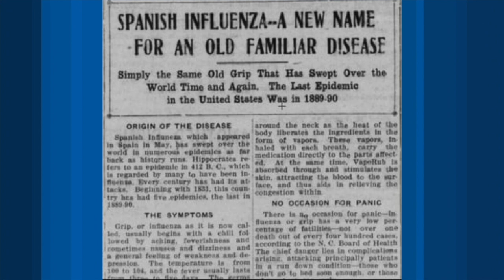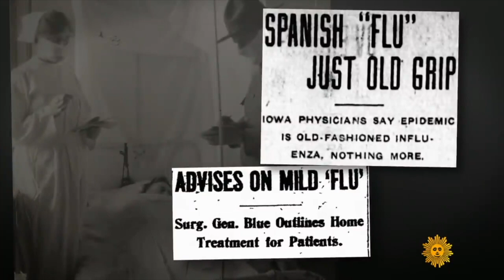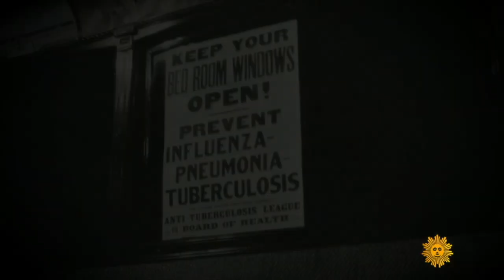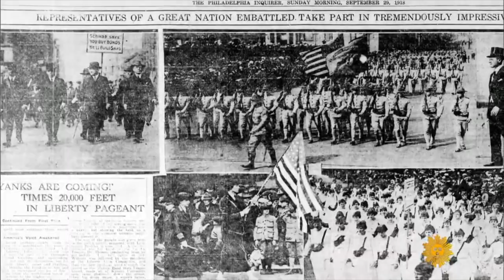VATV | Nhìn lại Dịch Cúm Tây Ban Nha 1918 (Spanish Flu)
VATV | Bản Tin Tài Liệu do Minh Thuý thực hiện - 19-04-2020